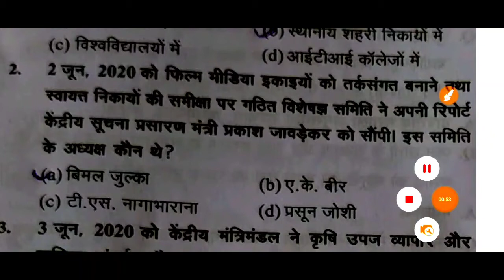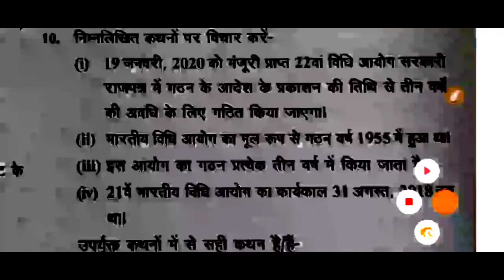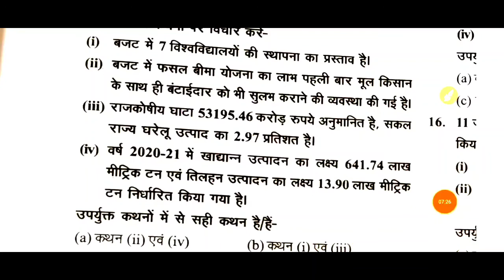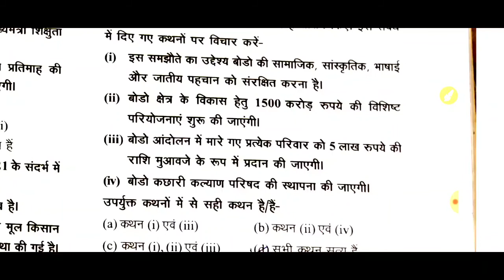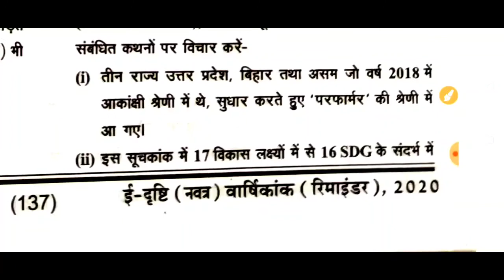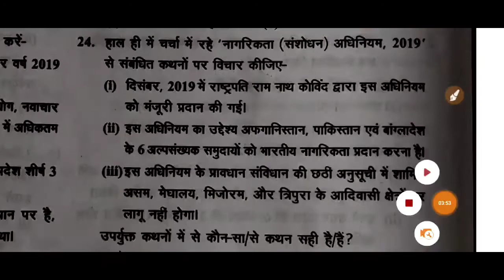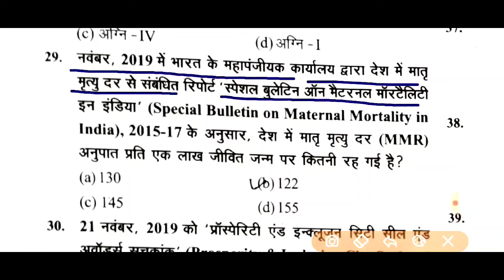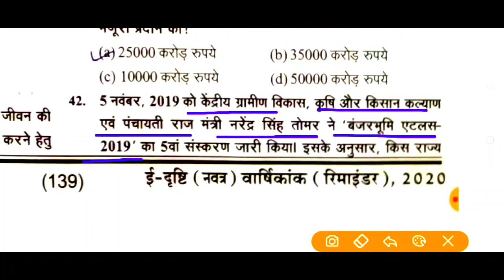BEO,exam current affairs 2020#examstudy exy_मई2019 से जून 2020||edristi_राष्ट्रीय परिदृश्य,42 ques